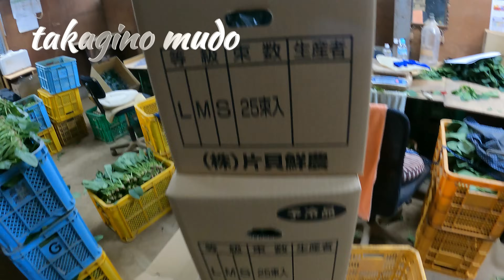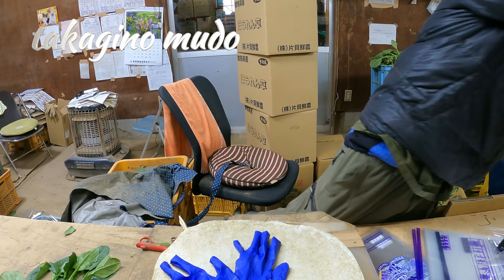SALJU PERTAMA TURUN DI JEPANG,BAGAIMANA NASIB DI PERTANIAN APAKAH TETAP KERJA???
salam bercocok tanam ges,di jepang walupun turun salju tetap bercocok tanam tanpa berpengaruh terhadap cuaca